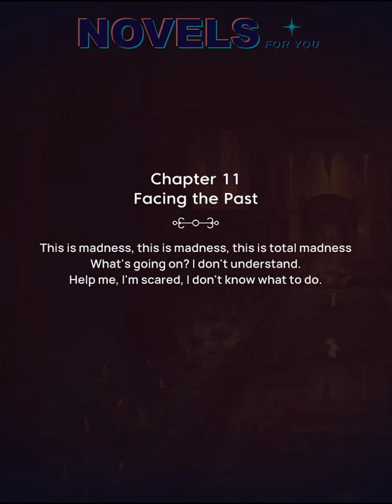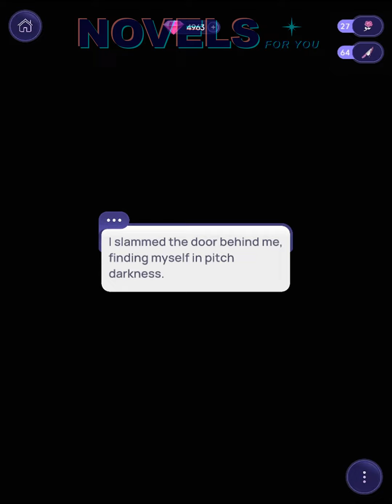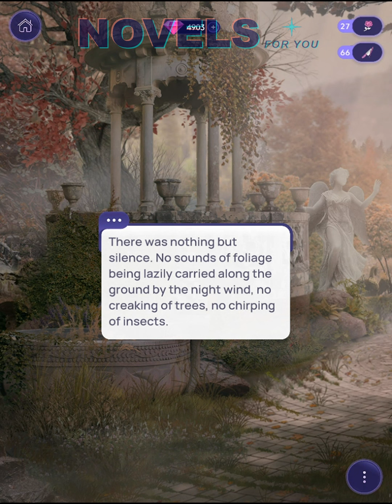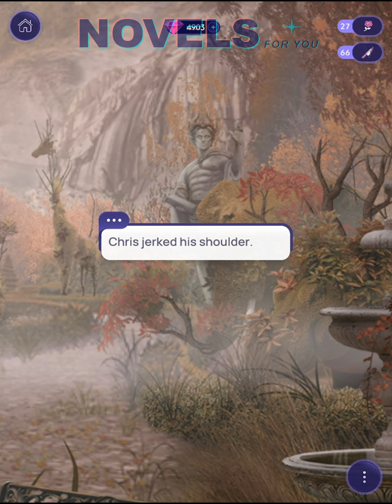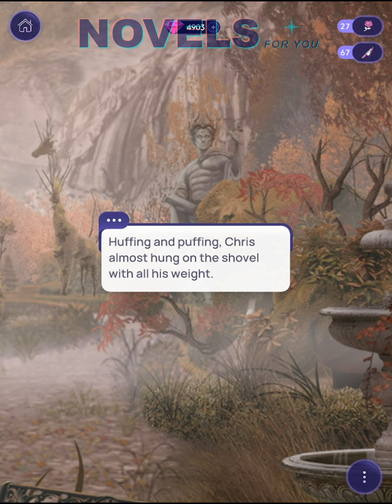BLOOD IN THE SPOTLIGHT - Chapter 11 / NOVELS